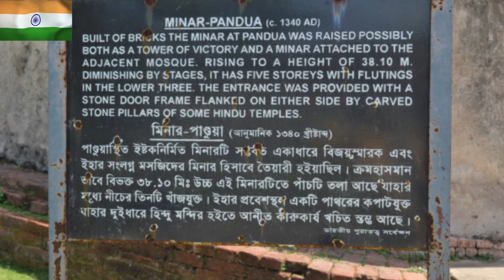pandua minar | pandua minar history | Pandua Minar in Bengali | Pandua masjid and minar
এই প্রাচীন ঐতিহাসিক লম্বা মিনারটি দেখতে পাবেন পান্ডুয়াতে ,যারা গ্র্যান্ড ট্রাঙ্ক রোড ধরে যাতায়াত করেন ।

১৩৪০খ্রিস্টাব্দে তৎকালীন শাসক শাহ সুফিউদ্দিন তার জয়ের প্রতীক হিসাবে এই বিজয় মিনারটি নির্মাণ করেন । যার উচ্চতা ৩৮.১০মিটার। এটি হুগলি তথা সমগ্র ভারতের একটি প্রাচীন স্থাপত্য। যেখানে লুকিয়ে আছে তৎকালীন সময়ের অনেক ইতিহাস।
স্থানীয়ভাবে বলা হয় যে মহানাদ অঞ্চলের হিন্দু রাজাকে, শাহ সুফিউদ্দিন পরাজিত করেছিলেন এবং এই বিজয় স্তম্ভটি নির্মাণ করেন । ঐ মিনারটি নিয়ে নানা ঐতিহাসিকদের নানান মত রয়েছে ও স্থানীয় দের কাছ থেকে নানান রকম কাকতালীয় গল্প শোনা যায় যা প্রমাণ সাপেক্ষে নয়।

আপনারা যে মসজিদটি দেখছেন তার নাম হচ্ছে ২২দরবাজা মসজিদ বা বারি মসজিদ যা তৎকালীন দিল্লির নবাব ফিরোজ শাহ নির্মান করেন। ২২দরবাজা মসজিদ নাম হলেও কিন্তু এখানে ২৪টি দরজা রয়েছে। মসজিদটিতে লক্ষ্য করলে দেখা যায় প্রচুর কালো কষ্টিপাথরের স্তম্ভ ও একটি কষ্টিপাথরের সিংহাসন রয়েছে যা অত্যন্ত দূর্লভ ও যেটি ঐ সময়ের হিন্দু ও মুসলিম উভয়ের স্থাপত্যের ঐতিহ্য বহন করে ।
পরবর্তী কালে বিভিন্ন শত্রুর আক্রমণে ও কালের অবহেলায় মসজিদটি প্রায় ধ্বংসস্তূপের আকার ধারণ করে।
কিন্তু বর্তমান সরকার ও প্রত্নতত্ত্ব বিভাগের তৎপরতায় উভয় মসজিদ ও মিনারটি সংরক্ষিত।
বছর দুয়েক আগেও এখানে সাধারণ মানুষের প্রবেশের অনুমতি থাকলেও বর্তমান সময়ে বিশেষ কারণের জন্য সাধারণ মানুষকে আর ঢুকতে দেওয়া হয়না। তাই এই দুই স্থাপত্যের সৌন্দর্য আপনাদের প্রাচীরের বাইরে থেকেই দেখতে হবে।

Camera: Ashim Das
Information: Sumit Bhaduri
Video Edited By: Soumen Das

Thanks,
Bengal Rescue Team Chronicles